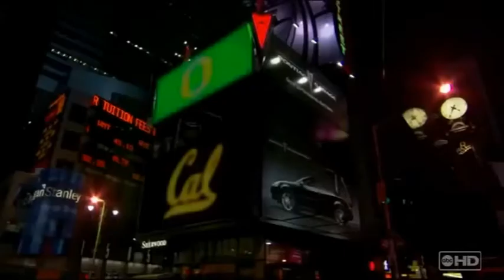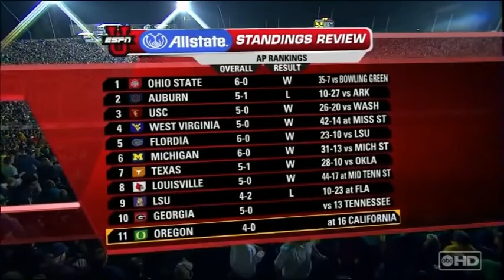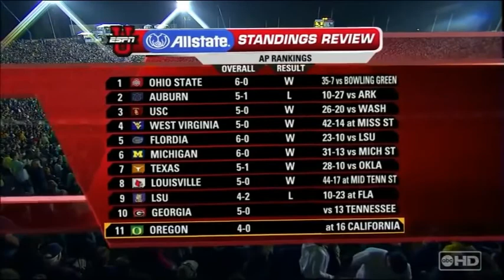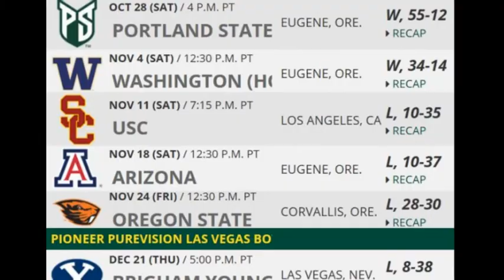2006 - (5) #11 Oregon at #15 California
TURNOVERS AND PENALTIES. Oregon had 3 INT's and 1 fumble that led directly to scores. Plenty of future NFL'ers in this game including Marshawn Lynch and DeSean Jackson for Cal and Jonathan Stewart, Patrick Chung, Max Unger, and freshman Jairus Byrd for Oregon.

Oregon was #1 in rush offense in the Pac-10 coming into this game. This was the 1st such thing had happened in over 70 years.

Nate Longshore, Cal QB, was still waiting for actress Jessica Simpson to accept game tix he had again left for her at will call ...

Coach Tedford for Cal - former Oregon OC under Belloti at Oregon - had 10 people on his staff with Oregon connections.